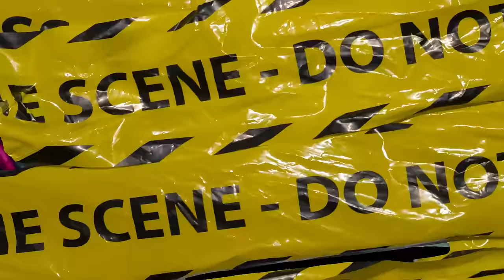ABDIRIZAK CARAB | KALSOONI | OFFICIAL MUSIC VIDEO 2021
Abdirizak Carab,Suldaan Seeraar, Xariir Axmed, Mursal Muuse, Hodan Abdirahman, Kiin Jamac, Waqal Studio

Artist: Abdirizak Carab
Song: Kalsooni
Lyrics Khadar Casood
Codka & Melody: Abdirizak Carab
Vocal recording.  Samj
Cam & Editng: Garasho production